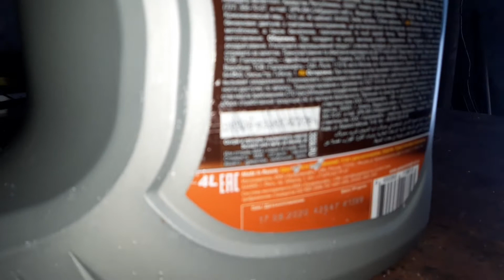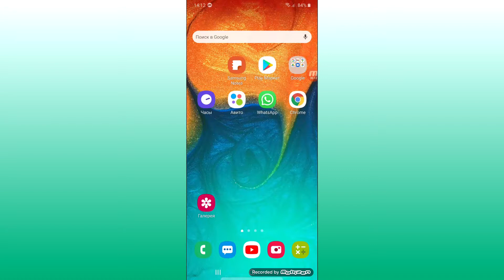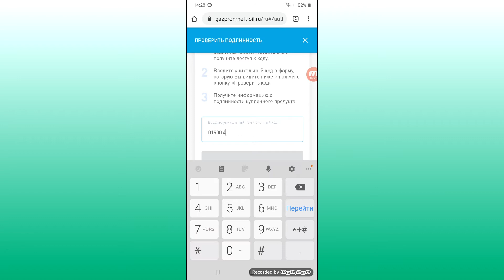Проверка масла 2Т [Check oil 2T]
Канал “Кран ТВ”(CranesTV).Тематический канал посвящён грузоподъёмным машинам работающим: на земле, на воде и воздухе.
А так же моим хобби и увлечениям.

КОМУ НЕ БЕЗРАЗЛИЧНА ДАННАЯ ТЕМАТИКА ПОДПИСЫВАЕМСЯ НА КАНАЛ!

Полезные ссылки!
vvvvvvvvvvvvvvvvvv

WebMoney
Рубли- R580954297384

снегоход буран купить снегоход буран снегоход буран бу снегоход буран цена авито снегоход буран снегоход буран бу купить новый снегоход буран вариатор снегохода буран
 снегоход буран б +у запчасти +на снегоход буран
купить снегоход буран +на авито двигатель +на снегоход буран зажигание снегохода буран купить снегоход буран б +у продажа снегоходов буран снегоход буран бу +на авито
снегоход буран рыбинск снегоход буран видео
снегоход буран 640 снегоход буран цена новый буран снегоход купить цена снегоход буран магазин снегоход буран отзывы  купить снегоход буран новый лыжа снегохода буран
буран снегоход характеристики купить снегоход буран бу +на авито снегоход буран лидер карбюратор +на снегоход буран гусеница +для снегохода буран коробка снегохода буран
сколько стоит буран снегоход снегоход буран +в красноярске схема снегохода буран регулировка снегохода буран снегоход буран 4тд снегоход буран магазин запчастей
ремонт снегохода буран снегоход буран +с двигателем лифан лифан +на снегоход буран почему снегоход буран авито бураны снегоходы б +у купить запчасти +на снегоход буран
снегоход буран л русский снегоход буран снегоход буран москва расход снегохода буран купить снегоход буран +в рыбинске снегоход буран тайга свечи снегоход буран снегоход,
мотосани, Ski Doo, Буран 640, Снегоход буран,Ремонт Буран,
Обзор Бурана,Расход топлива Буран, Обслуживание снегохода Буран, Двигатель Бурана, Вариатор Бурана,Катки Буран, Гусеницы Бурана, Натяжение гусениц Бурана,вариатор Альпина,
 Максималка Бурана,Глушитель снегохода Буран,Электрооборудование снегохода Буран,Карбюратор снегохода Буран, Настройка карбюратора Буран, Генератор снегохода Буран,
Заправка Бурана, Буран по глубокому снегу, Буран по грязи, Катки Бурана, Сравнение Бурана, Фара на Буран, Стартер Бурана, Мощность Бурана, Испытания Бурана,
Двигатель Lifan на Буран, Масло 2т, Двухтактное масло, Проверка масла 2Т